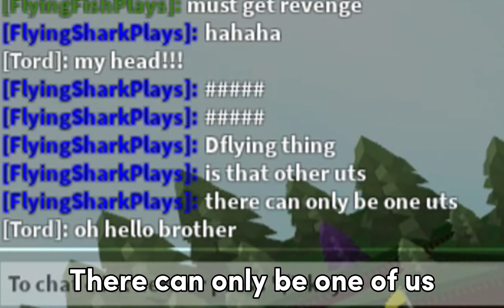Build A Boat For Treasure Upgraded Titan Speakerman Showcase (400 Subscriber Special)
Part 2 will be soon